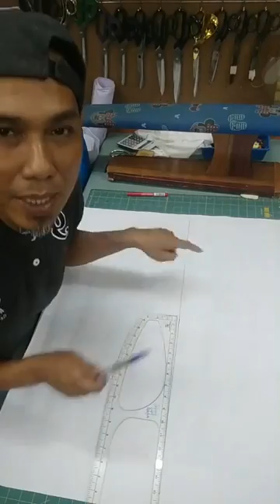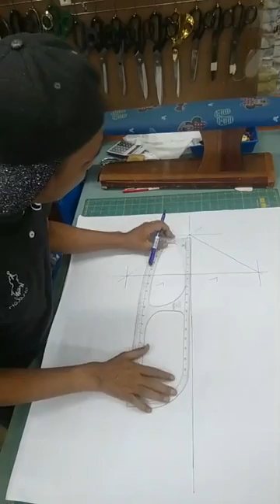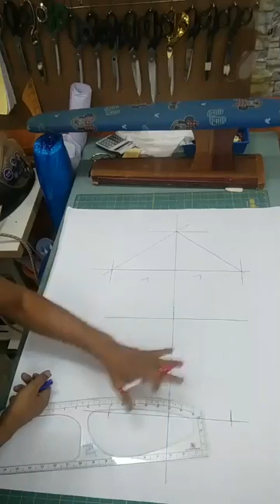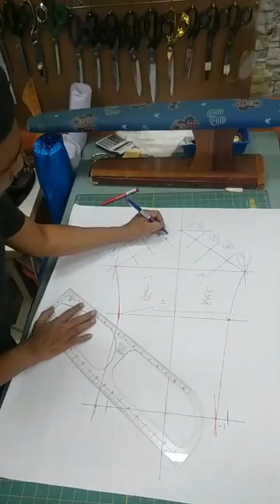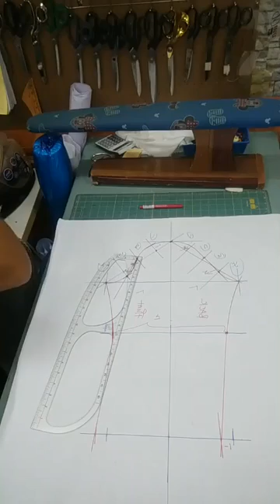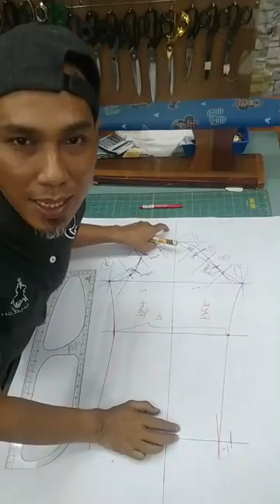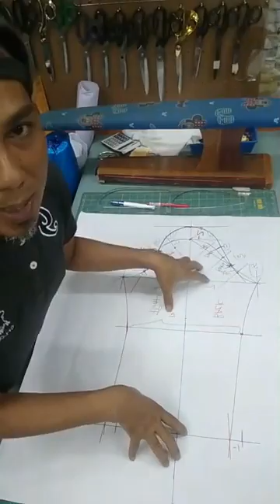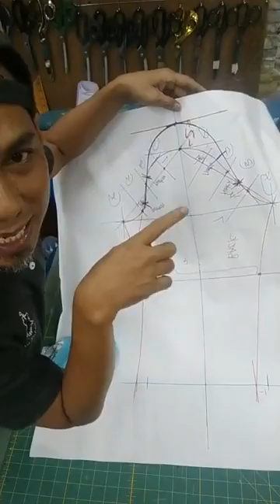CARA BUAT POLA LENGAN KEMBONG / TANGAN KEMBONG BY JEFFREY IBRAHIM TAILOR